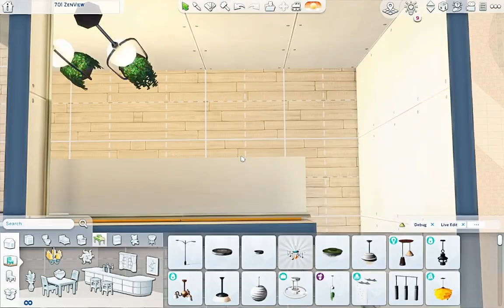Large Open Concept Apartment Sims 4 Speed Build No CC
EA ID: K8Simsley or K8Simsley